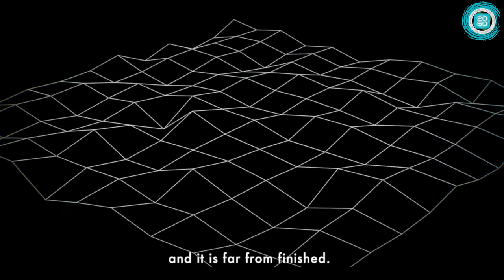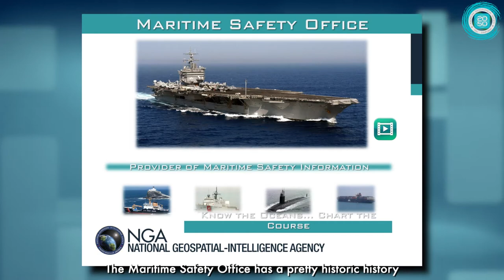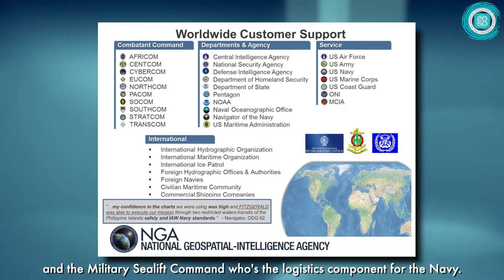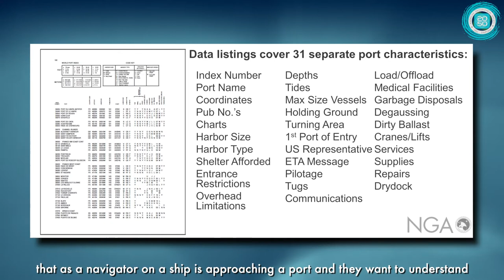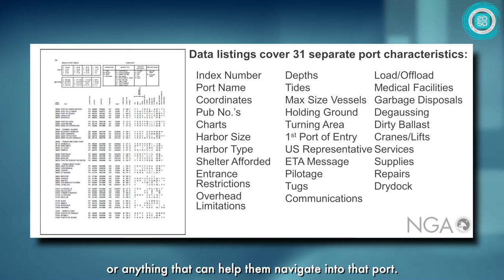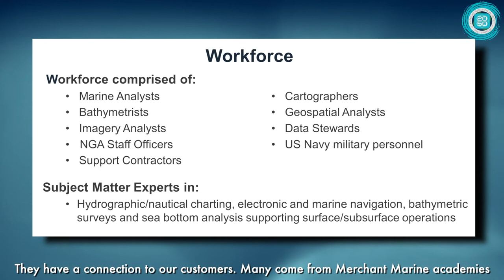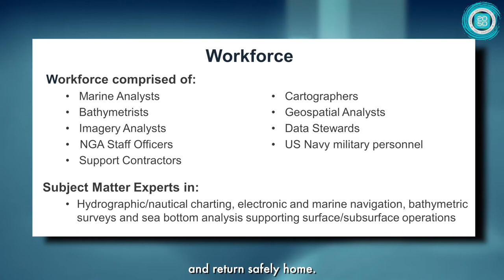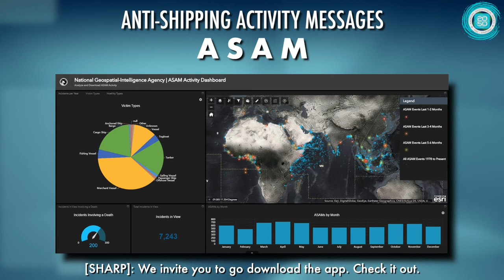Geography 2050: Spotlight on NGA's Evolving Maritime Mission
Recorded Nov. 17 for the Geography 2050 Symposium and feat. NGA Director Vice Adm. Robert Sharp and Cpt. Richard Kennedy,  director of NGA's Maritime Safety Office.